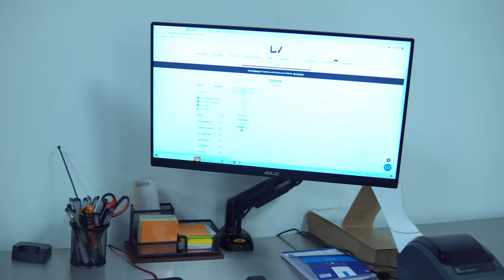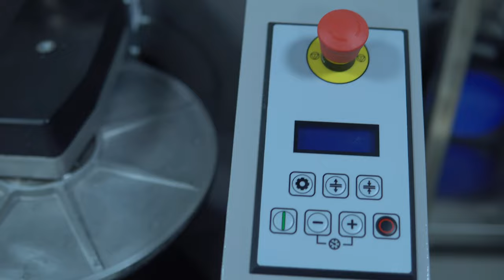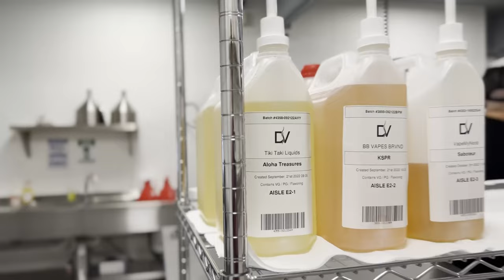DashVapes The Trip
Dashvapes μια καναδική εταιρεία υγρόν παγκόσμιας φήμης που πλέων εδρεύει και στην Ελλάδα.
Πρόσφατα παρουσίασε και την σειρά υγρόν του Youtuber nick ramses με το label NOOB.
15/10 άνοιξε τις πόρτες της στο κοινό και είμασταν και εμείς εκεί σαν guest και είχαμε την ευκαιρία να δούμε από κοντά τον χώρο που στεγάζεται όπως και τα εργαστήρια της εταιρείας.
Ευχαριστώ τον Δημήτρη Αγραφιώτη τον Νίκο Ράμση και τους υπευθύνους της dashvape για την πρόσκληση να παρευρεθώ εκεί μαζί τους!